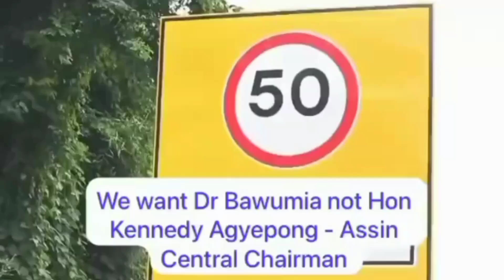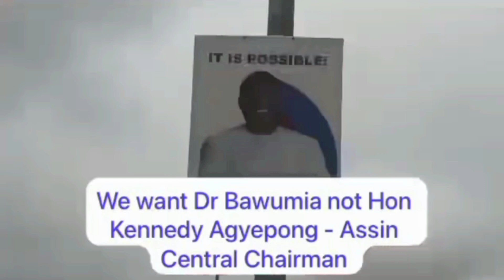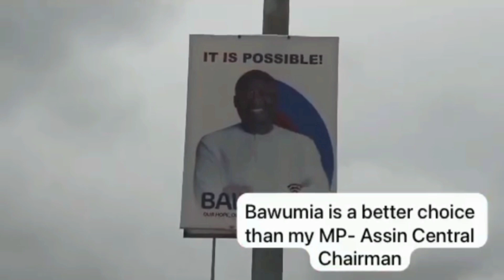310 out of 518 delegates in Assin Central Dump Kennedy Agyapong To Support Bawumia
310 out of 518 delegates in Assin Central Dump Kennedy Agyapong To Support Bawumia